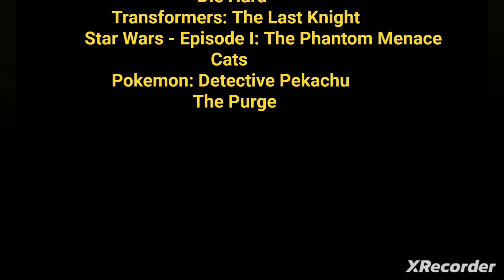Defeats Of My Favorite Movie Villains Part 11 (Remastered)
Villains Qoutes:
"No fair? What do you think this is, a game?" - Henry Evans

"RROOAARR!!" - The Spinosaurus

"When you steal $600, you can just disappear. When you steal $600 million, they will find you unless they think you're already dead. Put down the gun." - Hans Gruber

"WE WERE BROTHERS ONCE!!" - Megatron/Galvatron

"At last we will reveal ourselves to the Jedi. At last, we will have revenge." - Darth Maul

"Now it is time to make the choice." - Macavity

"You think you can stand in the way of the future?! I AM THE FUTURE!" - Howard Clifford/Mewtwo

"The truth is you're ours. not theirs." - Grace Ferrin